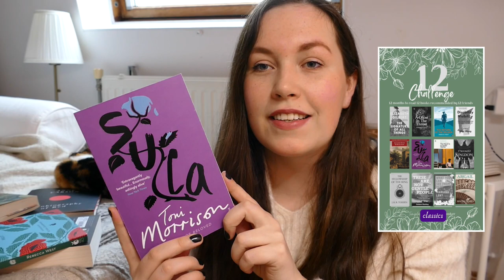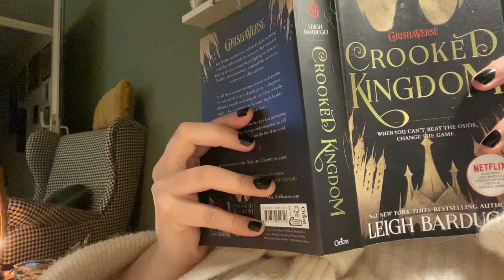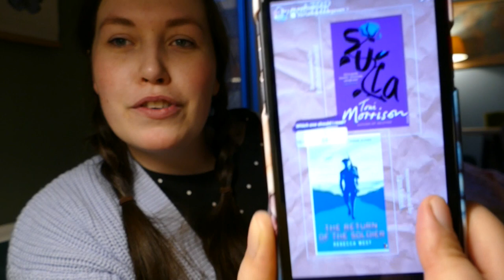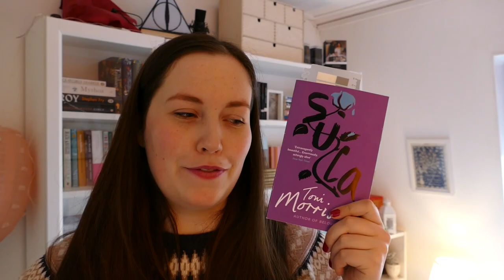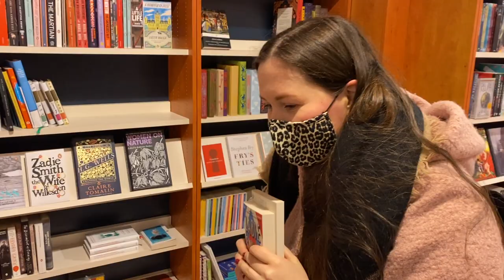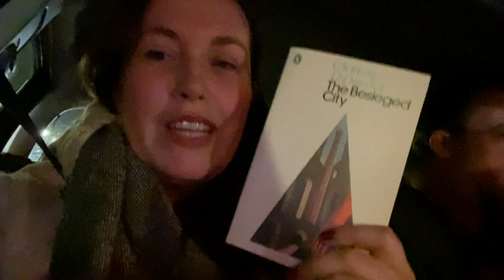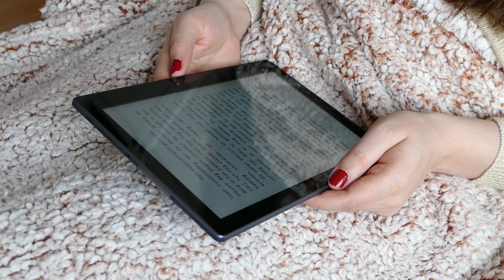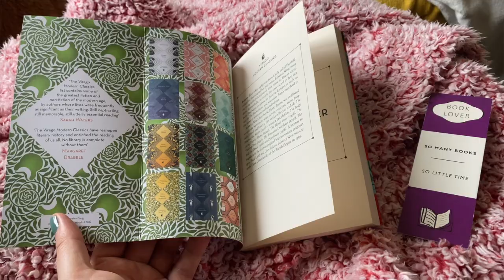Reading Vlog | Instagram decides what I read for 2 weeks | 5-star, DNF & book shopping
Hi you! Welcome to a two week reading vlog! Since I didn’t have a set TBR this month, I figured it would be fun to do a reading challenge. I decided to start with a template that had 12 of your book recommendations! Whilst reading, I let Instagram decide my reading through polls. It was fun to do something different AND I found a new favourite book!

Chapters:
00:00 intro
05:07 day 1
07:14 day 3
08:45 day 6
10:35 bookshopping
14:51 day 9
25:26 day 12
26:44 day 14

📓 Books mentioned:
NW - Zadie Smith
The Besieged City - Clarice Lispector
Crooked Kingdom - Leigh Bardugo
Sula - Toni Morrison
The Black Tulip - Alexandre Dumas
The Return of the Soldier - Rebecca West
The Heart is a Lonely Hunter - Carson McCullens
A Castle in the Clouds - Kierstin Gier
What You Can See From Here - Mariana Leky

🙋🏻‍♀️ About me
✨ Dutch bookworm who has dedicated her twenties to books.
🎲 Plays TBR Board every month.
🌼 enfj, catmom and spoony life.
📚 favourites genres: classics, historical and literary fiction & I try some non fiction now and then.